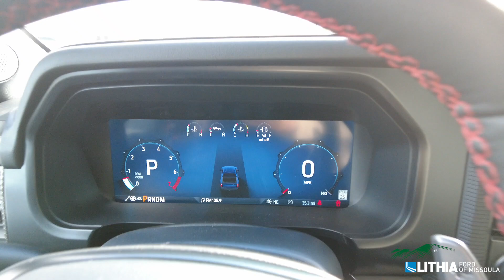2024 Ford F150 Raptor- RFB54515